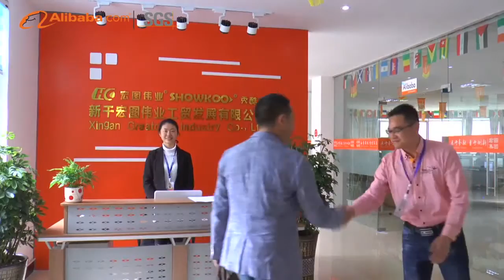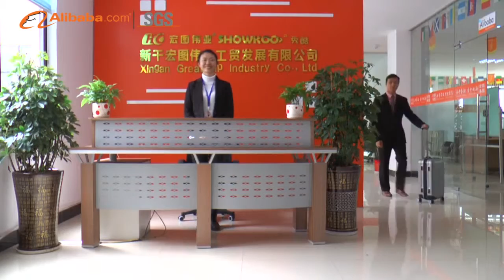Xingan Vastchip Industry Co., Ltd Corporate Videos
Professional Manufacture for Luggage bag, smart bag and backpack